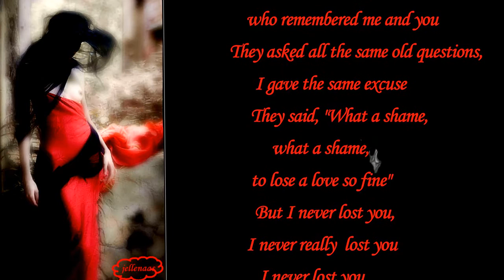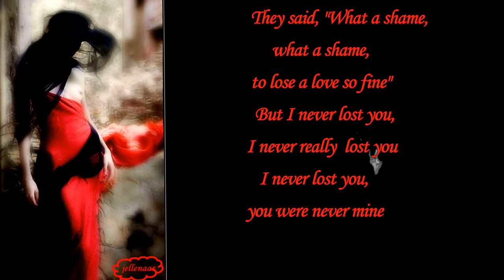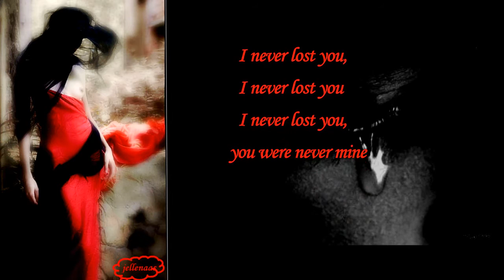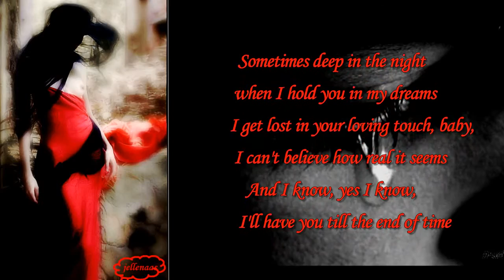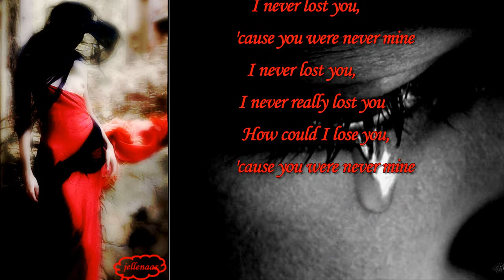You Were Never Mine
15. ‎oktobar ‎2011.